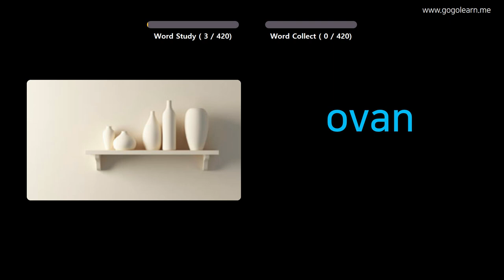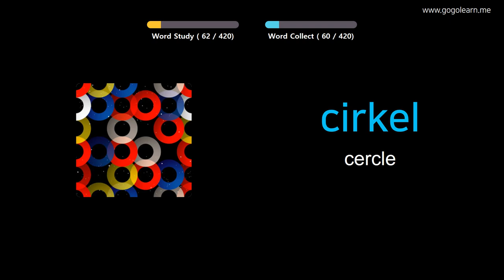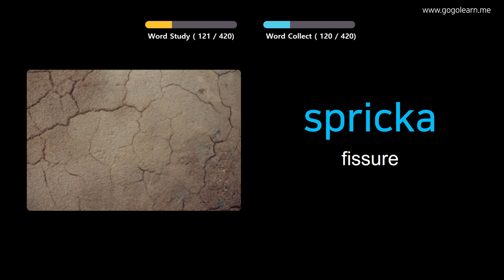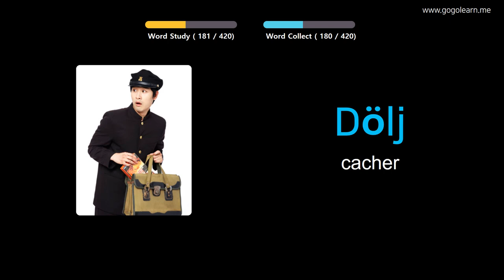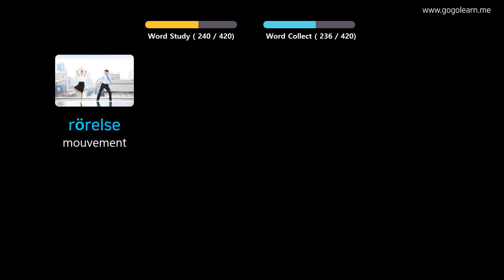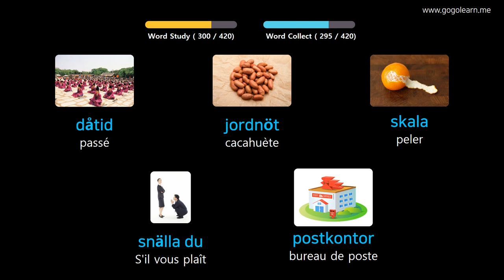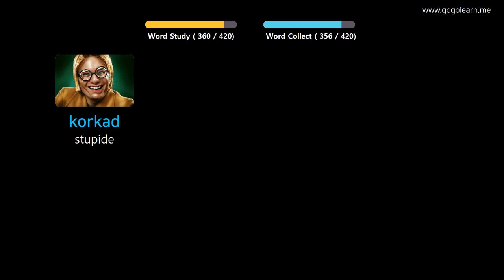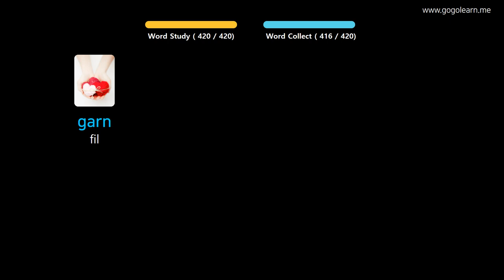Apprendre Le Suédois À Travers Des Images |Vocabulaire Suédois École Primaire | Golearn